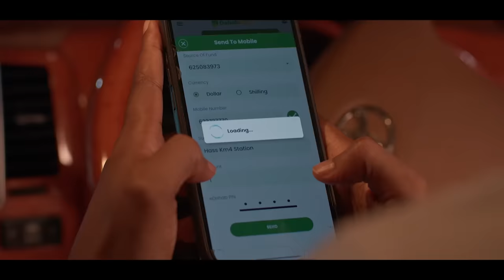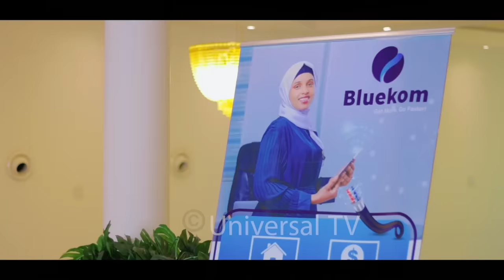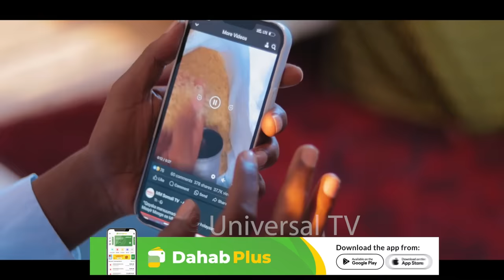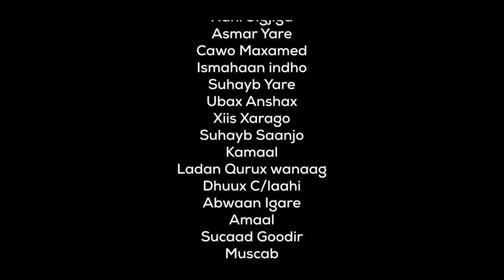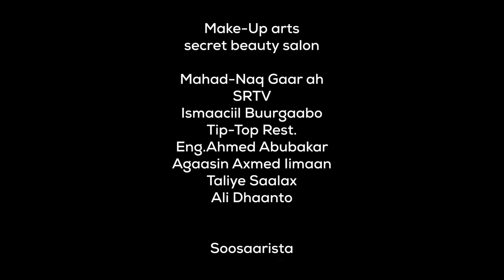Musalsalka Sir Maqabe Xalqada 19aad